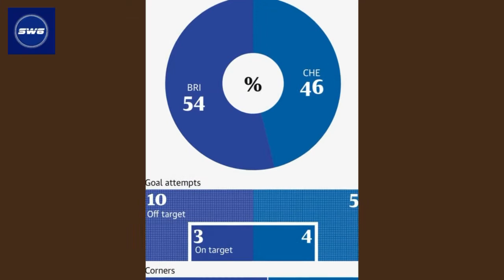Brighton 1 Chelsea 3 We Kick off Season 2020/21 with a Win !!!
The 2020/21 season starts with an away trip to The Amex and Brighton, it’s a tricky little trip last season we drew 1-1 there so it’s important that we get off to a good start